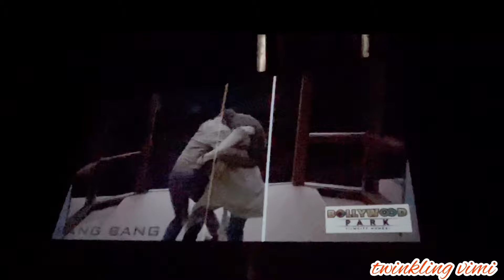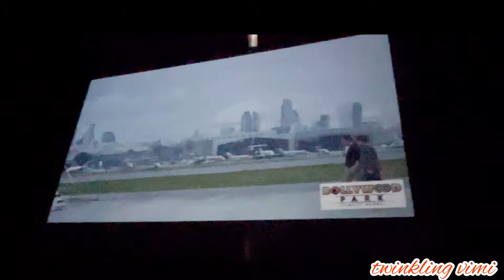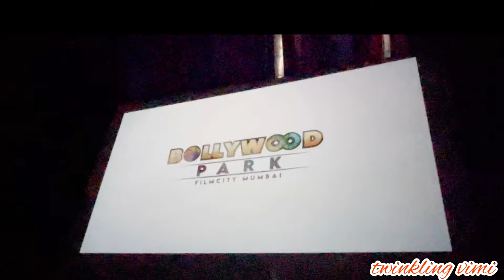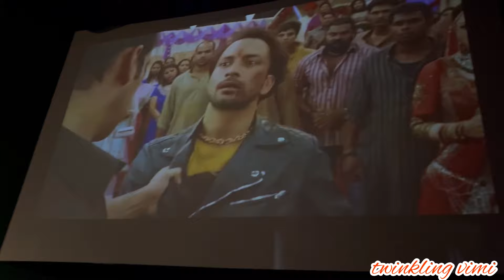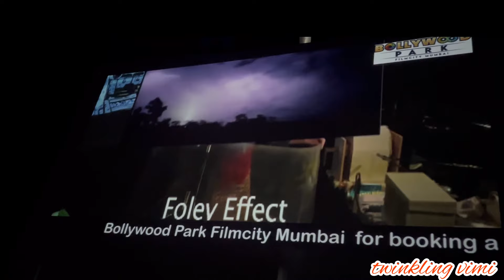अब पता चला ऐसे shoot की जाती है BOLLYWOOD MOVIE 🎦 CROMA SHOW with Comedian Sanjay Verma| MumbaiVlog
Hello Everyone

Vimi 😀